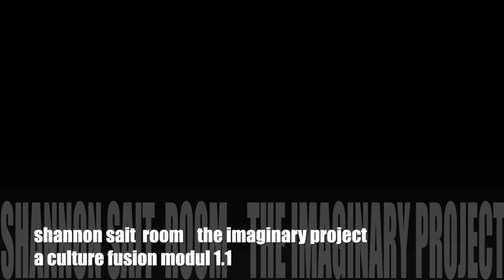Shannon Sait The Imaginary Project Artist Profile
The Imaginary Project is a culture fusion of Fine Artists, Musicians, Writers, Photographers and Film Makers from the UK and Berlin.
In this short film, Shannon Sait discusses her works for The Imaginary Project and covers topics such as time ,death and spirituality.

Shannon is featured within The Imaginary Project Exhibitions:
Dream of Imaginary Spaces (Modul 1.0) and
A Culture Fusion (Modul 1.1)